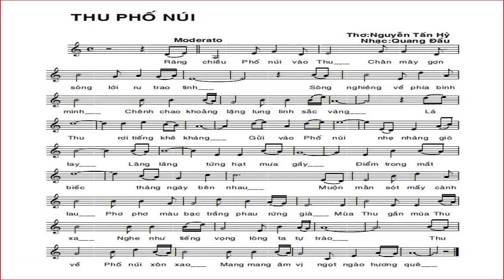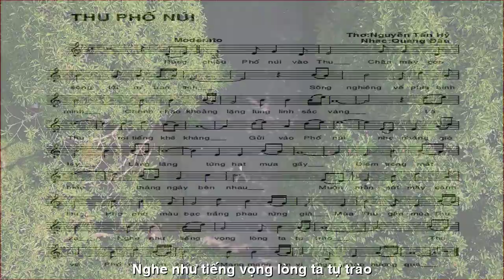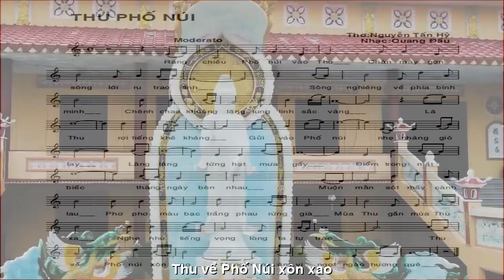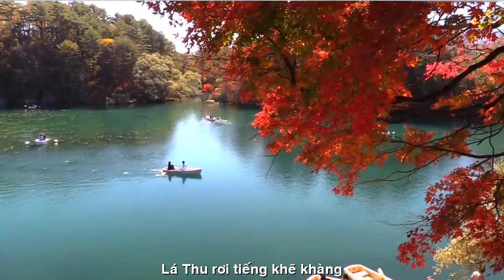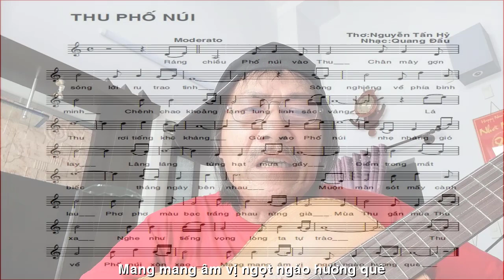[FULL HD DEMO]THỜI COVID-KONTUM THU VỀ PHỐ NÚI||NGUYỄN TẤN HỶ-QUANG DAU HÁT MỘC GUITAR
KONTUM THỜI COVID-19
TÁC PHẨM:THU PHỐ NÚI
THƠ:NGUYỄN TẤN HỶ
SÁNG TÁC NGẪU HỨNG
VÀ HÁT MỘC GUITAR: NS QUANG DAU
PROMOVIES VIDEOKAR NS QUANG DAU